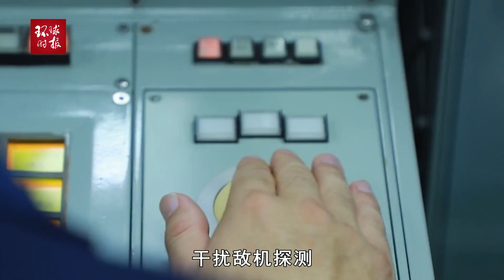紧张！遭外国反潜机持续跟踪搜索，中国潜艇艇长决定这么做